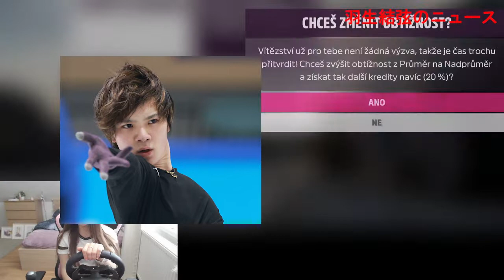【フィギュアスケート】島田麻央 4回転トーループ着氷で自己ベスト217・68点 2位は千葉百音 フィギュア・ジュニアGP